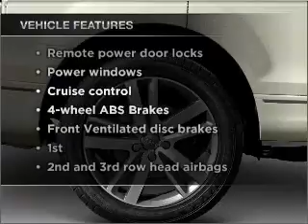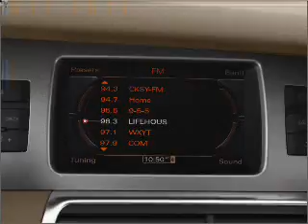2010 Audi Q7 - Clearwater FL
Year: 2010
Make: Audi
Model: Q7
Trim: 3 6 PREMIUM
Engine: 6 cylinder
Transmission: 6-Speed Automatic
Color: Ibis White
Mileage: 10
Address:
18940 US 19 North